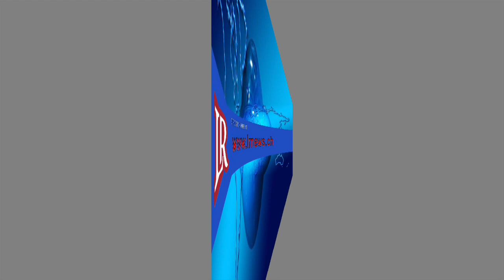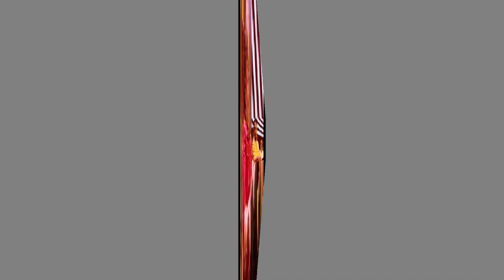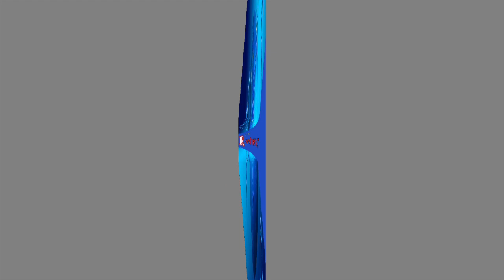විමල් විසිවෙනි සන්ශෝදනයට එරෙහිව ඡන්දය දෙනබව මරාට ලිඛිතව දැනුම් දෙයි.